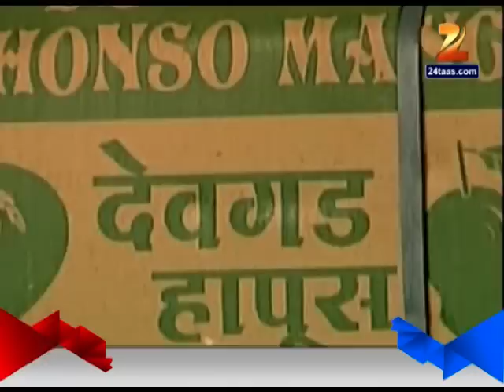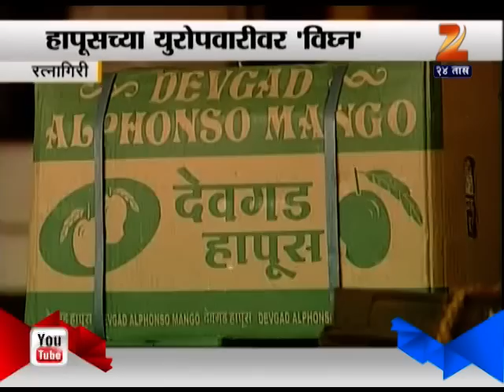Ratnagiri : Mango In Problem For Export